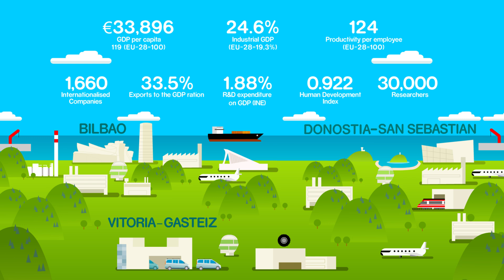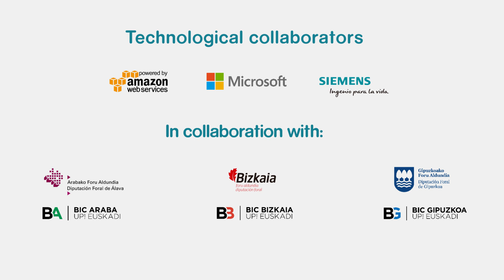BIND 4.0 Acceleration Program - 4th Edition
We’re looking for start-up companies developing Industry 4.0 solutions. The third edition of our highly successful acceleration program  connects you with leading Industry 4.0 manufacturing, energy, and healthcare companies and contracts worth up to €150,000. Apply today and join one of the strongest industrial ecosystems in Europe—Basque Country—a top-rated location for market opportunities and growth.

Accelerate your business with real projects and customers from world-leading Industry 4.0 companies!